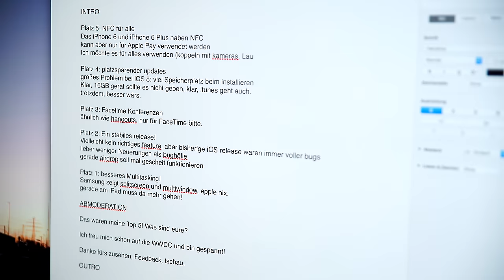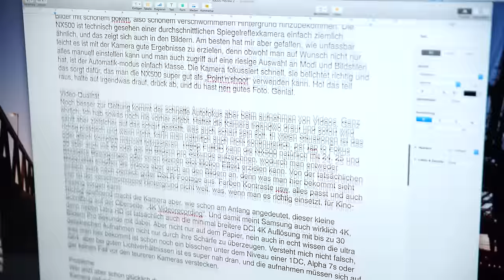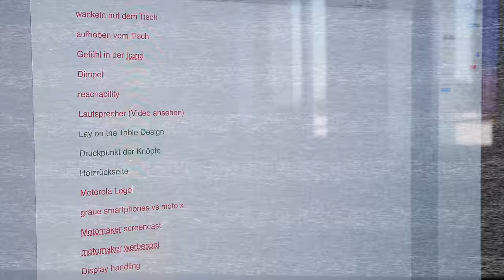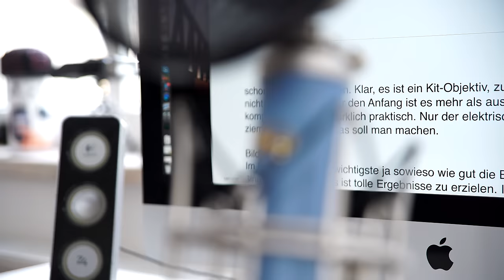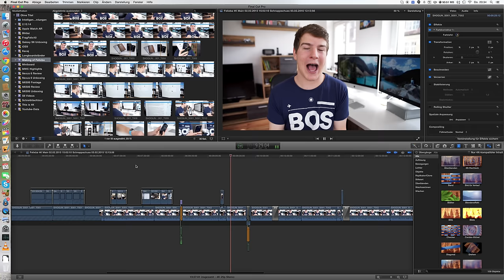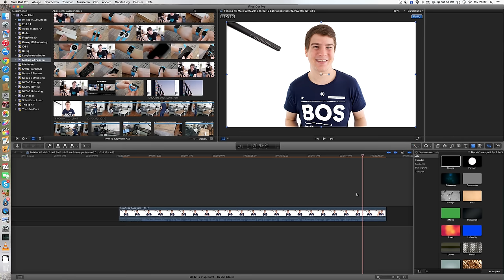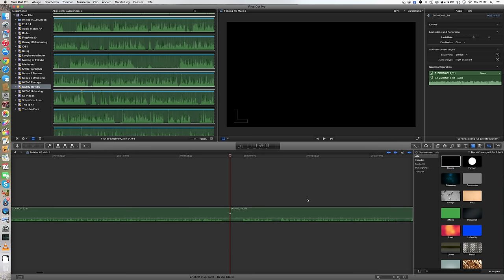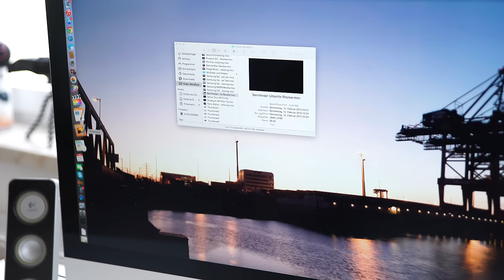So entstehen meine Videos! (Behind the Scenes) - felixba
In diesem Video nehm ich euch mal mit hinter die Kulissen und zeige euch, wie ich meine Youtube-Videos produziere. Viel Spaß!

Meine Videoausrüstung: